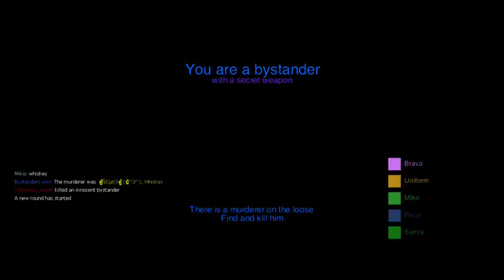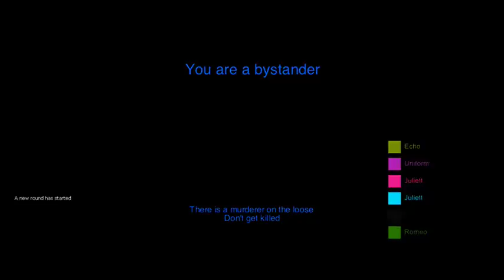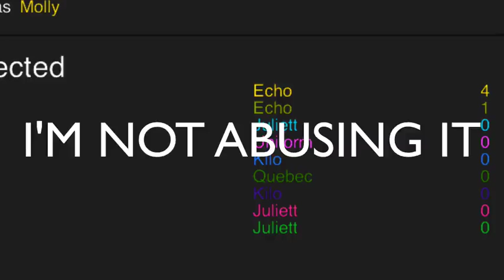ABUSING POWER - Garry's Mod (Murder) w/ friends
HEY GUYS! Here's another video for y'all. This is just my friends and I being dumb playing Garry's Mod. Enjoy!

Today we figure out why the crew shouldn't be given